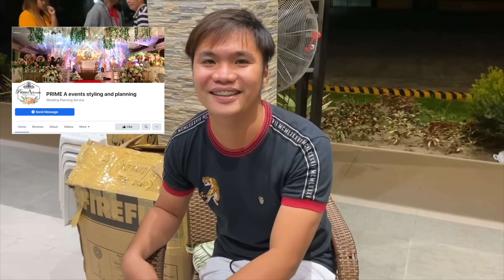OUR NEW YEAR’S EVE CELEBRATION 🎉 | Maricel Tulfo-Tungol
Hi, I'm Maricel Tulfo-Tungol! Mar for short. 😉

Where I'll be sharing my life, travels, passion for beauty, adventures, motherhood and my growing family through videos.